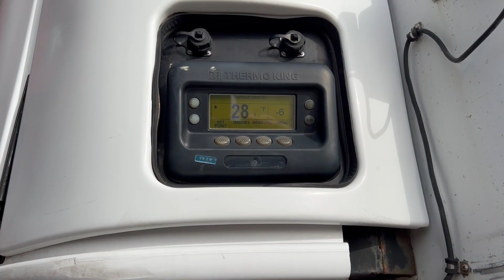2006 GREAT DANE For Sale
2006 Great Dane Reefer Trailer. 53' with only 16,146 hours on the reefer. Unit started and ran at time of video.